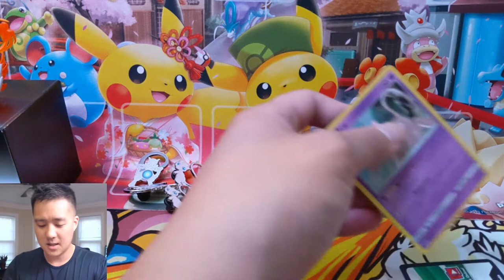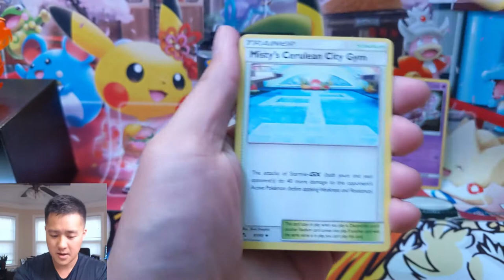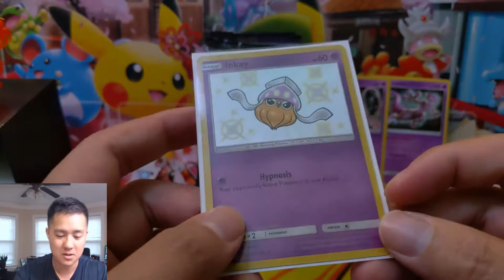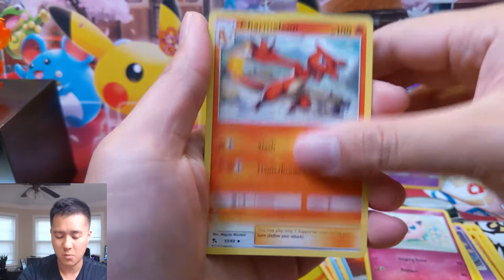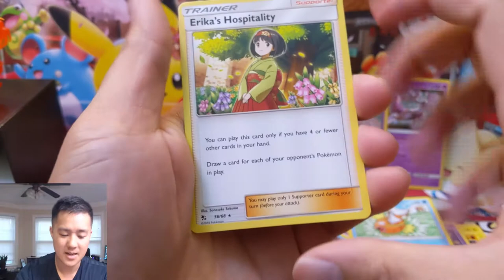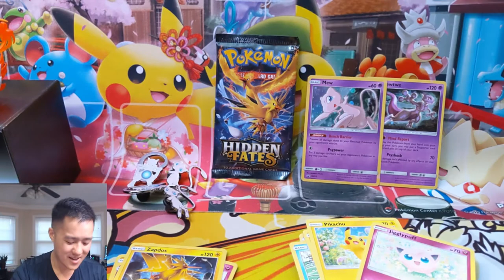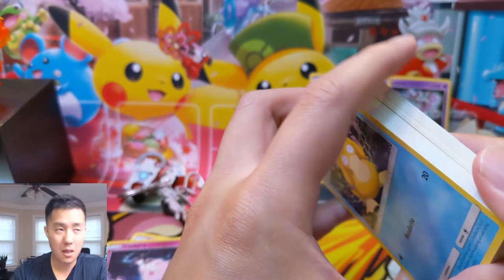HIDDEN FATES RIP my Pin Collection Box SEALED CASE! 2x Pin Collection Box Opening!